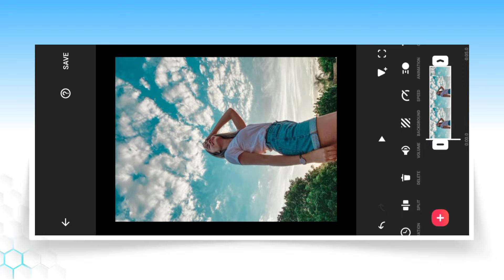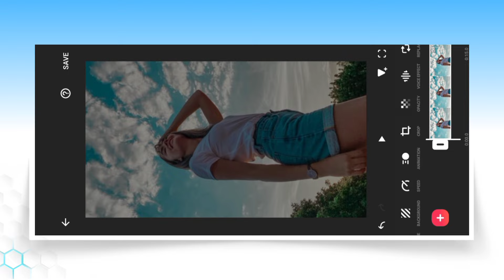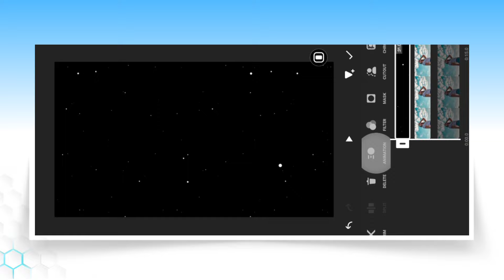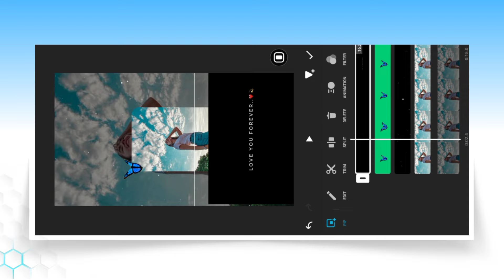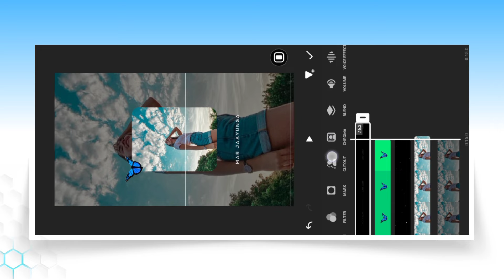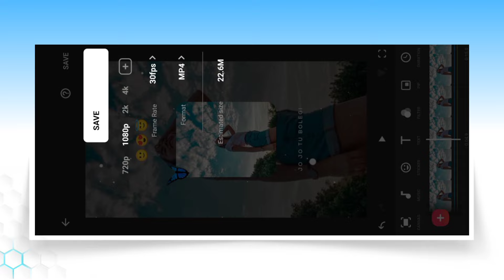Trending Lyrics Video Editing In Inshot | Instagram Reels Lyrics Video Editing In Inshot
is video par main aapko dikhaya inshot me trending lyrics video editing kaise kar sakte ho.

lyrics editing in inshot app
inshot app lyrics video editing
instagram reel lyrics video editing
reel lyrics video editing in inshot
inshot app status editing
inshot editing